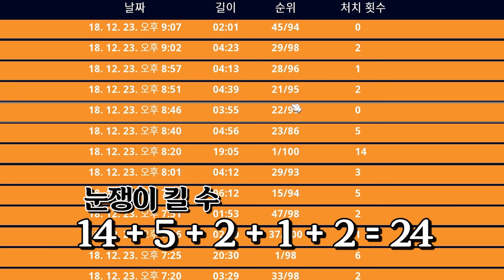대회에서 우승했습니다. 이거 프로해야하는각?